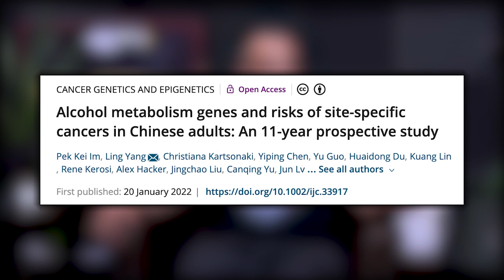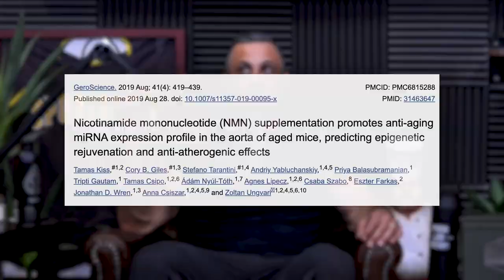1741: Break Through a Training Plateau, Tips to Get Better Results from Your Workouts, & More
00:00 MAPS Performance & Aesthetic Giveaway
01:07 Mind Pump Fit Tip: Counting your calories and macros is a TERRIBLE approach for long-term weight loss.
14:11 Sal explains why he told someone to add 1,000 calories over their maintenance.
27:39 You can’t make this stuff up!
28:55 Mind Pump on the unintended consequences of the Neuralink.
38:08 A high school football update with Justin: The lack of nutrition with high school athletes and how Butcher Box can help.
43:24 How subscription models like Public Goods, are less likely to be affected by inflation.
45:07 Can alcohol, or other substances like alcohol, increase your longevity?

54:48 ListenerLive question #1 - What are your thoughts on the supplement, Nicotinamide mononucleotide (NMN)?
1:06:54 ListenerLive question #2 - What are some ways to move like an athlete, but look like a bodybuilder?
1:14:07 ListenerLive question #3 - How do you know when you have reached your genetic muscle-building potential?
1:28:52 ListenerLive question #4 - What would be the best fitness approach for teaching/training high school students in the classroom and the weight room?

Mind Pump 1207: Five Ways To Lose Weight Without Counting Calories

Truck carrying 100 LAB MONKEYS crashes on Pennsylvania highway

Elon Musk's Neuralink One Step Closer To Testing Microchip Implants In Human Brain

Elon Musk’s Neuralink explains how a monkey used its brain-computer tech to play Pong

Thinking, Fast and Slow – Book by Daniel Kahneman

Mind Pump 1322: What’s Your Real Muscle Building Potential? (And How To Get There…)

People Mentioned